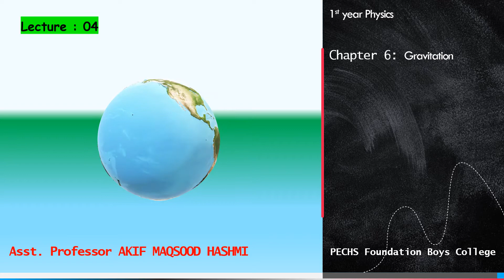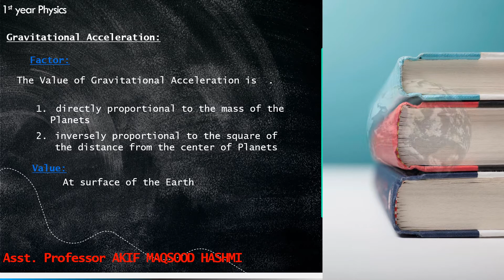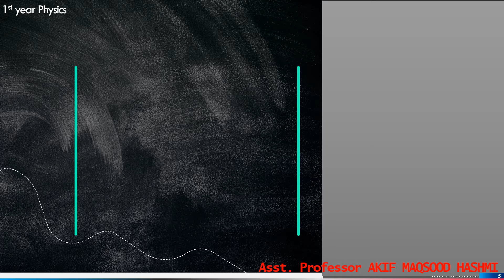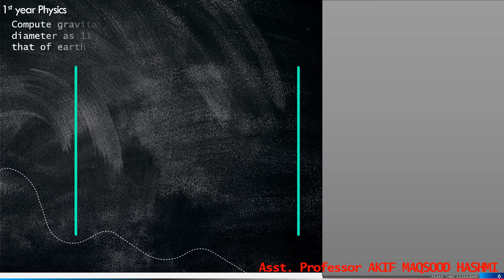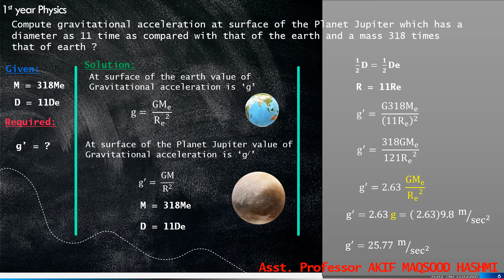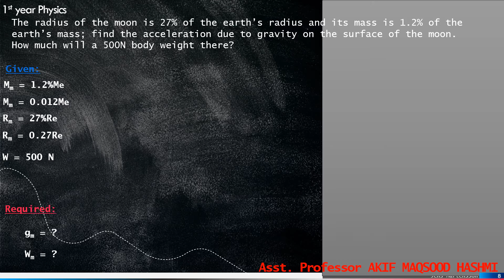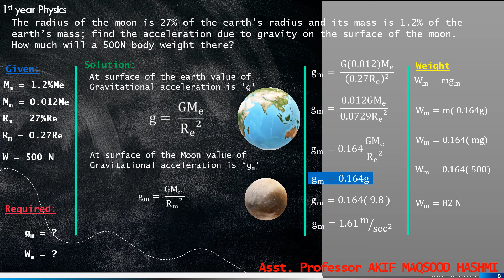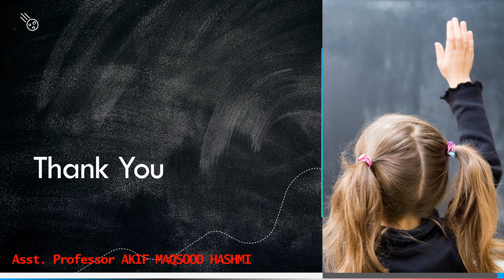Chapter 6 Lec - 04